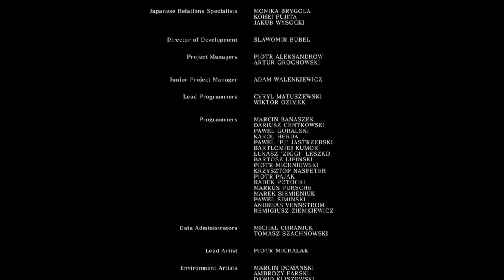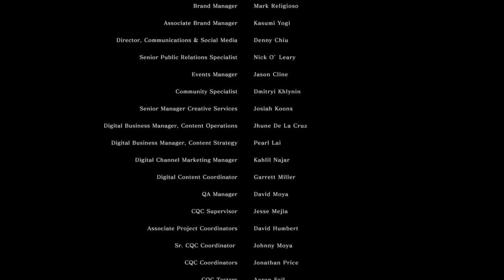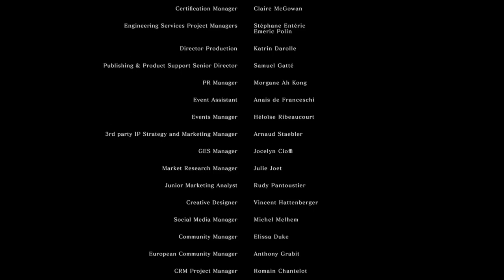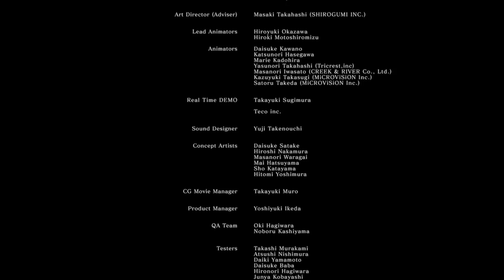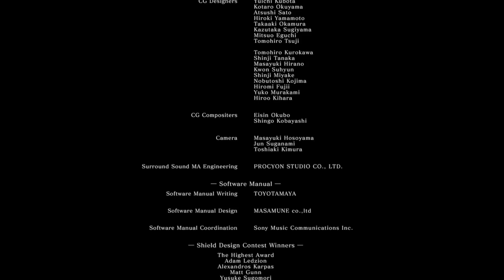Gwyn:el señor de la ceniza-Jefe final dark souls remasterizado